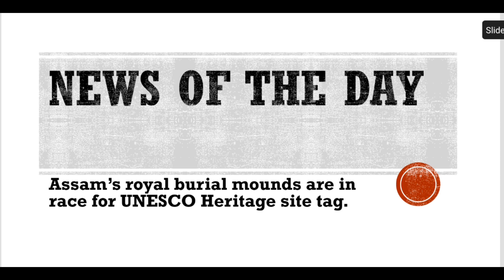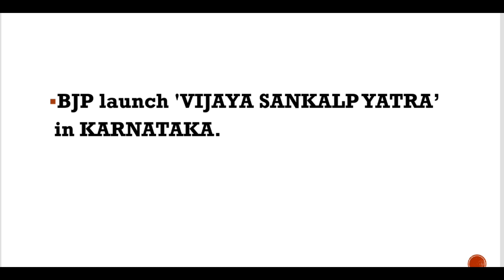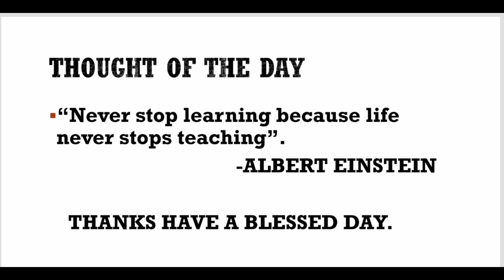NEWS OF THE DAY: CURRENT AFFAIRS